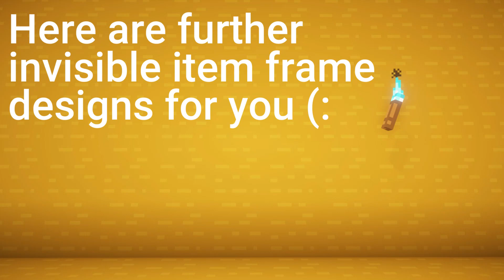Invisible Item Frame - Minecraft GARDEN Build Hacks!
Watch these cool OUTDOOR & GARDEN DESIGNS, made from INVISIBLE ITEM FRAMES. Get MINESPIRED by these ideas and bring YOUR Minecraft World to LIVE!

Command for invisible item frames:
/give @p item_frame{EntityTag:{Invisible:1b}}

0:00, 6:58 Horizon
3:58 Heart of Gold